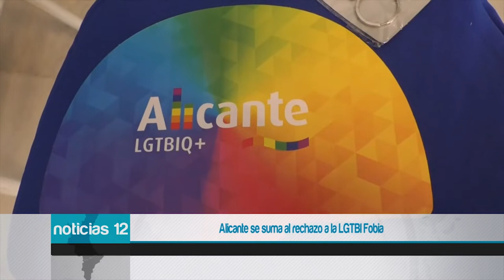Alicante se suma al rechazo a la LGTBI Fobia y apela a la tolerancia y el respeto para combatir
Un acto celebrado en el Salón Azul por el Día Internacional contra la LGTBI Fobia y donde se ha apelado a la "tolerancia y el respeto" para combatir la discriminación y las conductas violentas contra las personas.

El Área LGTBI del Ayuntamiento de Alicante trabaja para dar visibilidad a la lucha contra la homofobia, transfobia y bifobia y denunciar que en otros países las personas homosexuales no pueden ser donantes de sangre.